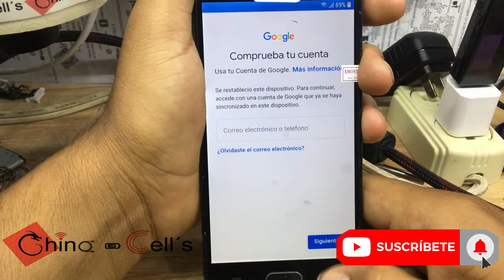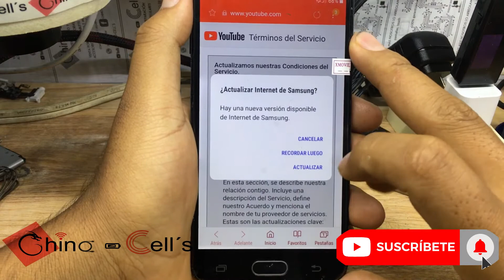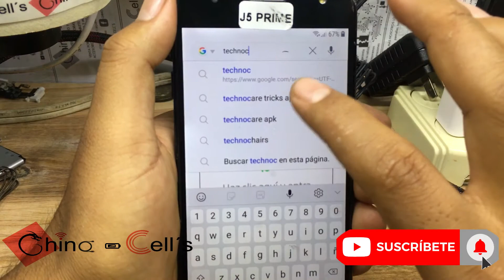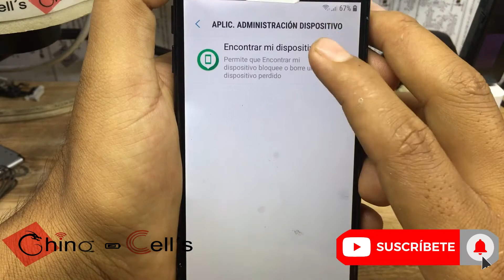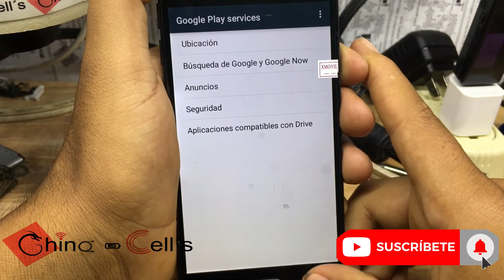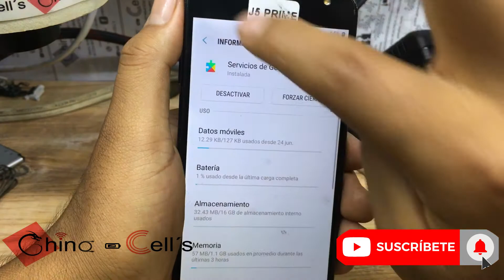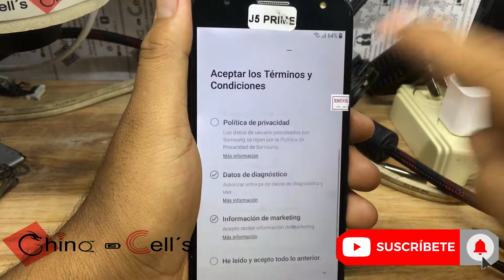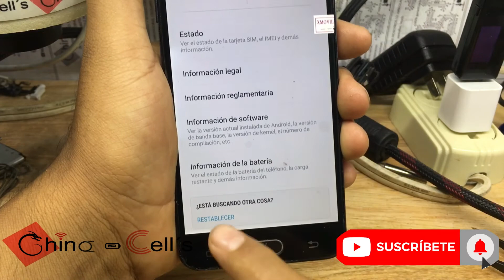Samsung j5 prime Eliminar cuenta google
Samsung j5 prime Eliminar cuenta google  android 8.0 seguridad de mayo del 2019